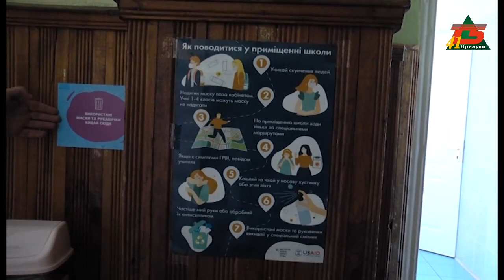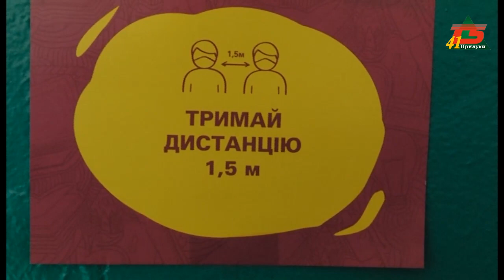Дотримання протиепідемічних вимог на контролі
Перевірка дотримання протиепідемічних вимог у закладах освіти